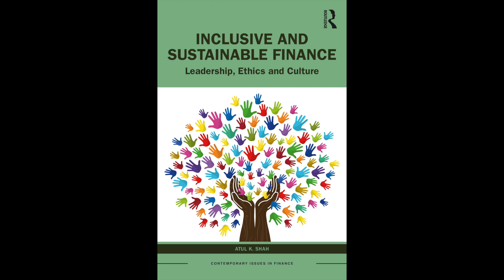EP23 - Inclusive and Sustainable Finance, Leadership, Ethics and Culture with Professor Atul K Shah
Global financial institutions have again been making the news in recent times. And given the interconnected complex structures of global financial and trade networks, the effects of disturbance to any part of these networks is felt by the common man in almost every part of the world. Whether through government spending tax collections on bailouts or by battling the aftermath. The common people feel the effects in the form of inflation, global market slowdown and layoffs - making it harder and harder to remain insulated. What drives global institutions and financial policies? How do these policies get shaped, and what role does financial education play?

In this episode of Vichaar Manthan, we talk to Professor Atul K. Shah, author of "Inclusive and Sustainable Finance, Leadership, Ethics and Culture." Professor Shah discusses the challenges facing the financial sector in the context of socio-economic and environmental crises and offers a new vision for inclusive and sustainable finance. He emphasizes the importance of leadership, ethics, and culture in driving positive change in the financial sector.
Professor Shah also shares insights on the role of education and the need for a more holistic and multidisciplinary approach to finance and accounting education. Join us for an insightful conversation on the future of finance and the path towards a more sustainable and equitable world.

Atul ji us through some of his ideas on the missing vocabulary in financial education. By integrating ancient and cultural wisdom, he explains his vision of financial policies and education that shifts the focus from anonymous corporations to purposeful individuals. Atul ji is an academic, and has authored several books and articles in academic journals. He is keen on bringing a change in financial policies and education through these ideas  and we explore what kind of financial wisdom is likely to take us to a more sustainable future.

00:00 - Intro
01:26 - Prof. Atul K Shah
03:18 - Born in Kenya
05:44 - About Atul Ji’s book
09:10 - Problems with a Capitalistic world-view
11:00 - Greenwashing
13:30 - Research behind the book
15:45 - What’s missing from present-day Education?
21:00 - Institutionalised discrimination
23:38 - Vasudeva Katumbakam
25:20 - Corporate Social Responsibility
28:00 - Rapid fire
33:50 - Commitment
35:00 - What does Sustainability mean to Atul Ji?
35:30 - Inclusive and Sustainable Finance by Prof. Atul K Shah
42:30 - Words of Wisdom
44:00 - Outro

The VM Podcast, a Vichaar Manthan project looking to explore modern-day issues through a Dharmic lens. Through in-depth interviews with some of the best thinkers of our time, the podcast explores how we can better understand dharma, our lives, and recapture the ancient and classical ideals of sustainability, liberty and flourishing.